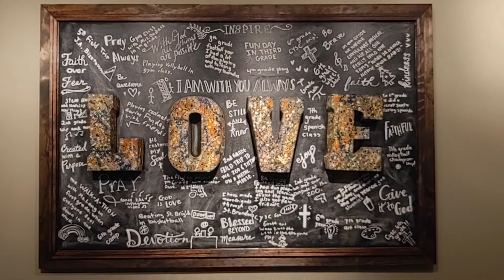2022 8th Grade Live Auction - Graffiti Love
Students wrote about their favorite St.Brendan memories with a chalk pen. A volunteer painted metals letters in a graffiti-like style and mounted the letters on the board. Measures 37x25.